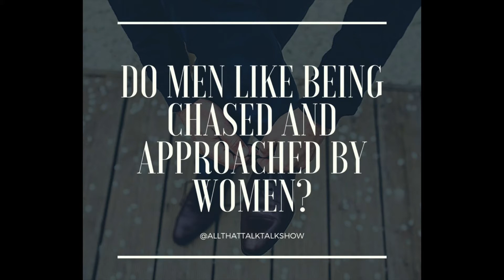Show Clip | Do Men Like Being Chased or Approached by Women? | ATTTS